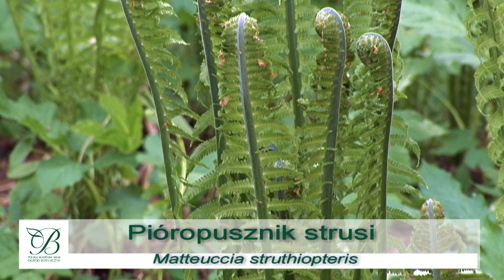Paprocie ✿ PAN Ogród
Kwiat paproci - tajemniczy nieobecny, który inspiruje do badań i odkryć. Może być symbolem poszukiwań prowadzonych przez ludzi, którzy chcieli zrozumieć paprocie. Współcześnie znamy tysiące gatunków tych roślin, znamy ich ewolucję i wiemy, jak się rozmnażają. Zapis kopalny jest otwartą księgą. Potrafimy sobie wyobrazić dawne lasy wymarłych już paproci nasiennych, a mimo to wciąż jeszcze wiele czeka na odkrycie...